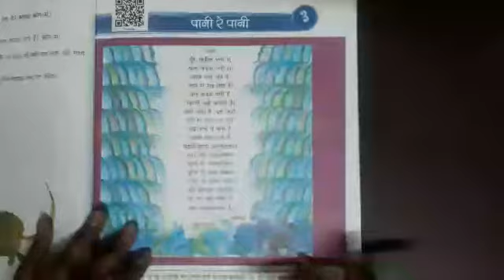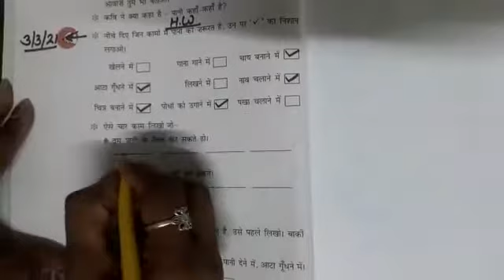कक्षा - तीसरी विषय- विज्ञान शीर्षक- जिन कामों में पानी की जरूरत है उन पर ✓ का निशान लगाओ